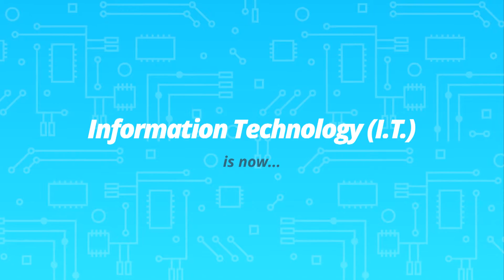Set Your AIM on Technology v2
Join the Technology Revolution!  In the late 1980's and early 90's Technology was not listed as a major industry of employment.  Since then, Technology has changed the way we live and work.  By 2020, there will be 1 million unfulfilled software jobs in America.